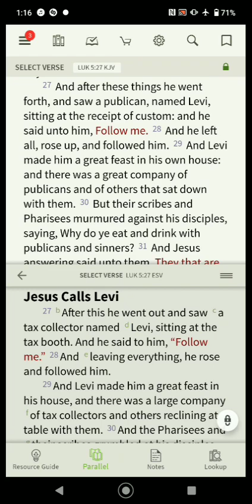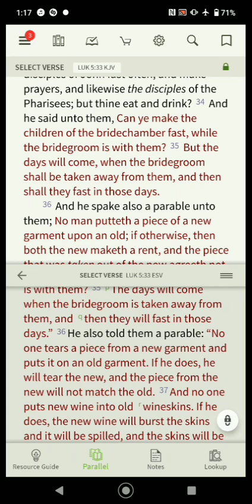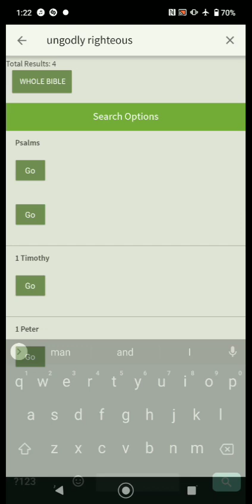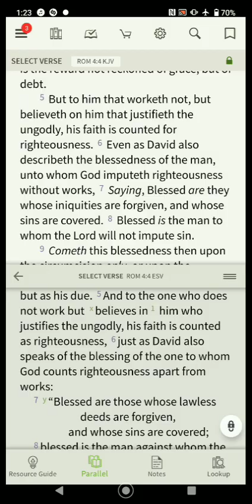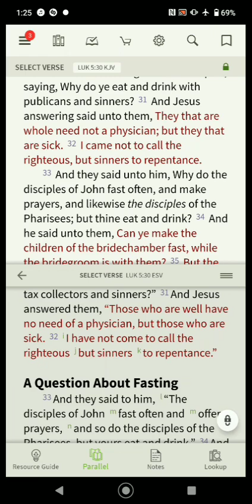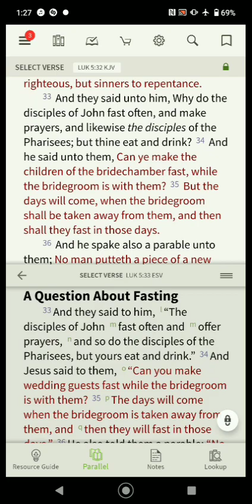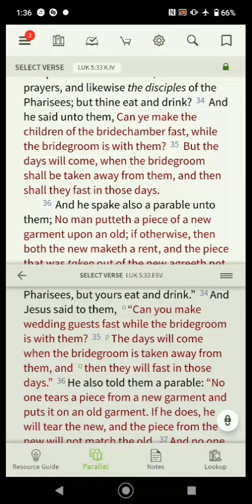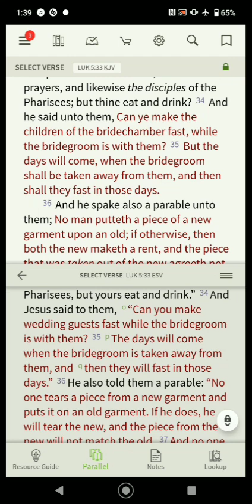The Bride Shouldn't Starve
Luke 5:34 And he said unto them, Can ye make the children of the bridechamber fast, while the bridegroom is with them?